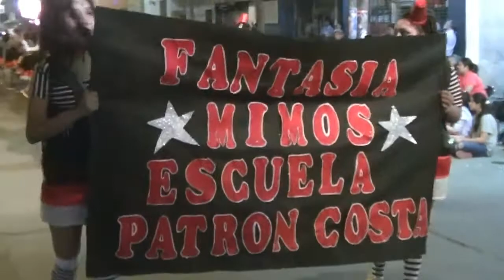DESFILE MAESTROS ORAN 2017 - ESCUELA PATRON COSTAS